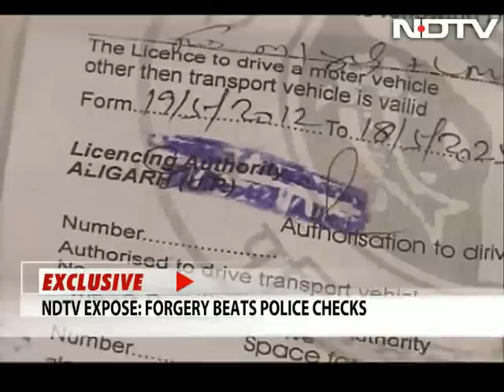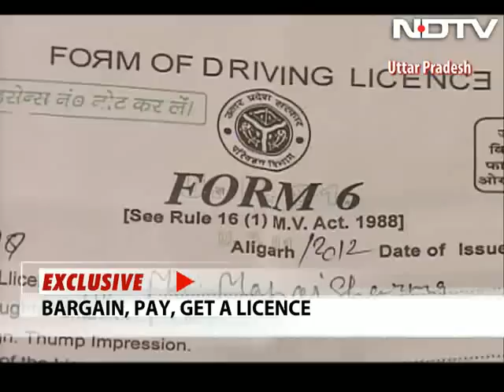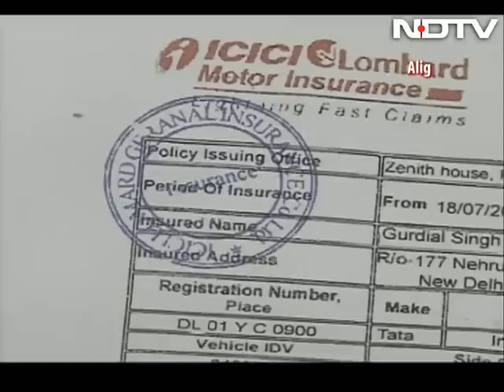For Rs 200, a licence to drive a cab: NDTV exposé after Uber case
Uber cab driver Shiv Kumar Yadav, arrested for allegedly raping a passenger last week, faked a character certificate from the police to hide his multiple criminal cases. NDTV has found that he could well have got a fake commercial driving licence too, for just Rs 200.